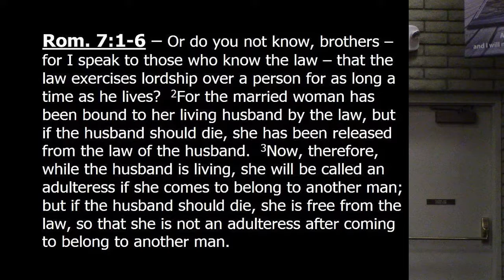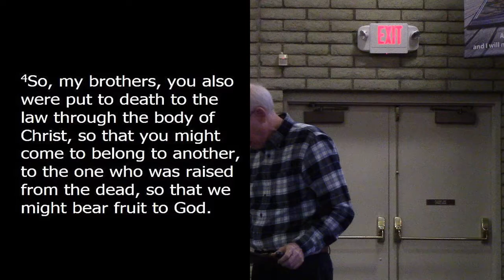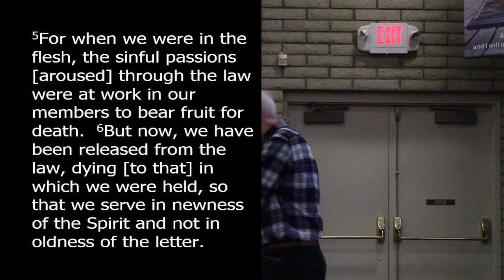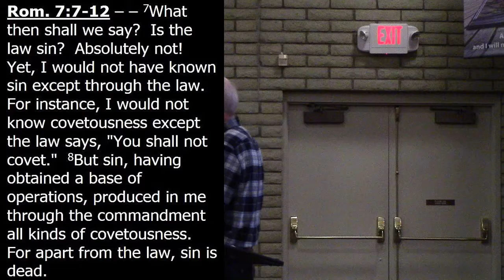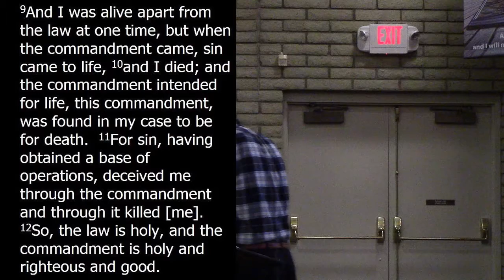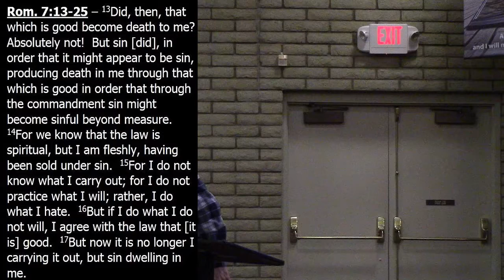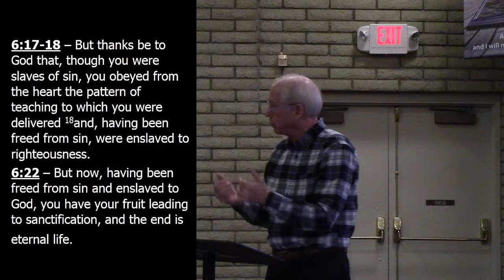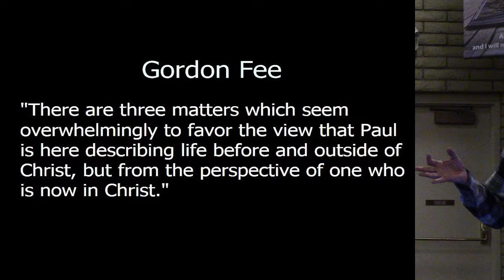Romans week 13